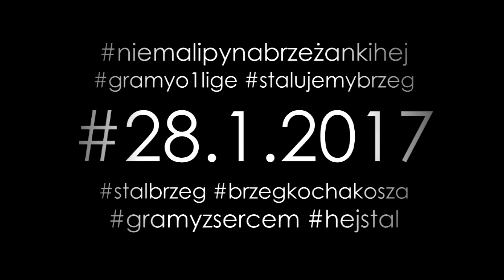STALBRZEG - MUSICIE TAM BYĆ!!! 🏀🏀